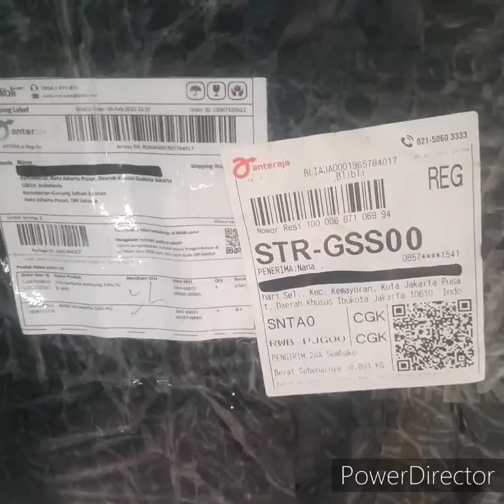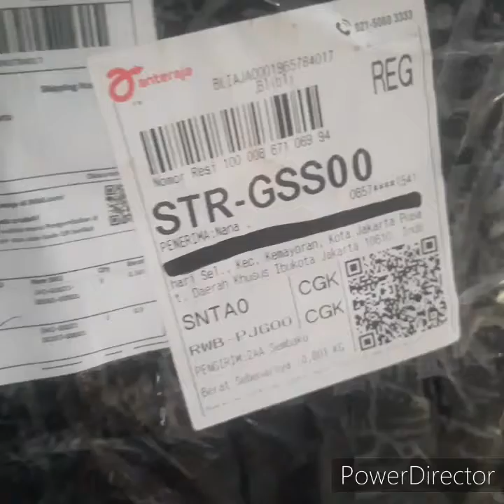review belanja online kembang tahu su minuman soda badak sarsaparilla 285 di toko 2aa-sembako blibli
gratis ongkir dengan minimum transaksi 50ribu
dengan metode pengiriman standard, same day, dan instant
dikirim pakai anteraja regular
waktu transaksi 06 feb 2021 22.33
paket diterima 08 feb 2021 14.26

ulasan :

bintang 5